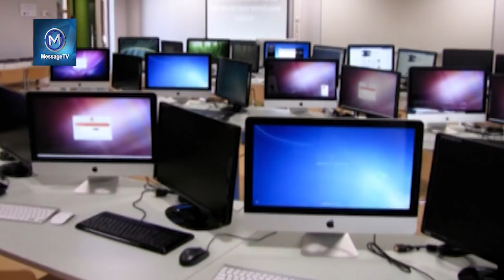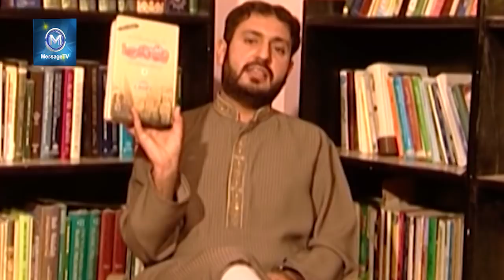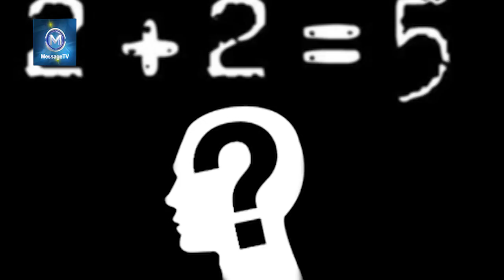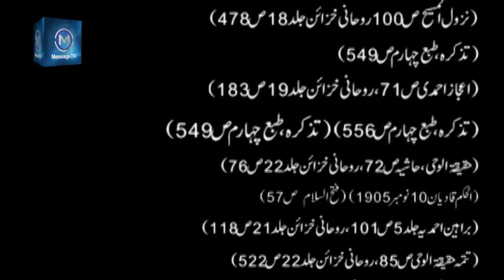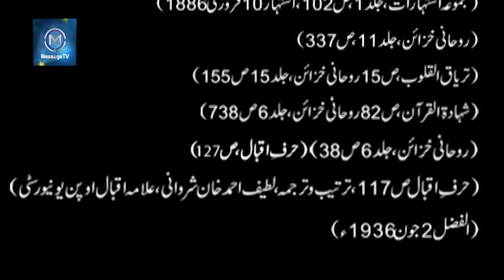Episode 23 ( Last Episode) : Inhiraaf - URDU Documentary on Ahmadiyyat (Qadianism )